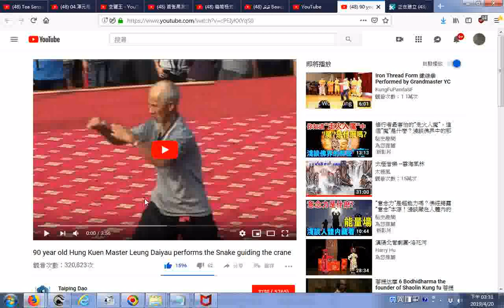推薦 高齡師傅武術表演90 year old Hung Kuen Master Leung Daiyau performs the Snake guiding the crane